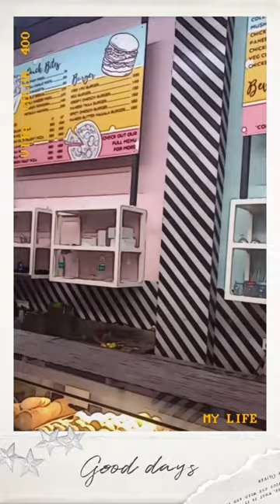The bake factory.best cake place in mysore.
The bake factory this is a cafe in vontikoppal mysore near sankalp apartments.its near to joy ice cream factory.they have some of the best pasteries in town.my personally suggestion is there tender coconut pestery.both sweet and salt products are good.a must try place in mysore.